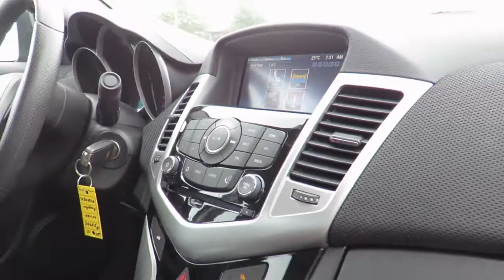2015 Chevrolet Cruze LT Tungsten Metallic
2015 Chevrolet Cruze LT at County Chevrolet Essex